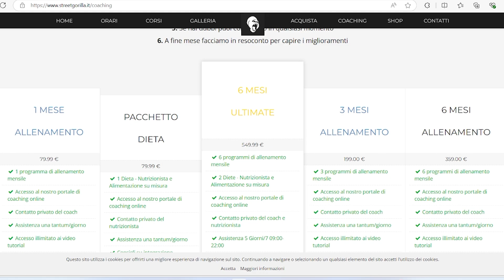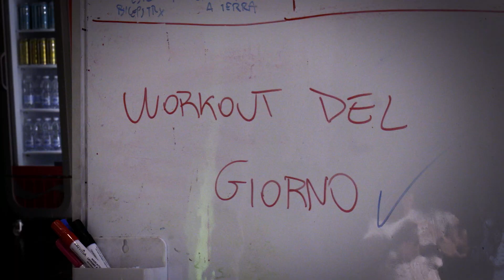CORPO MUSCOLOSO SUBITO - scheda completa